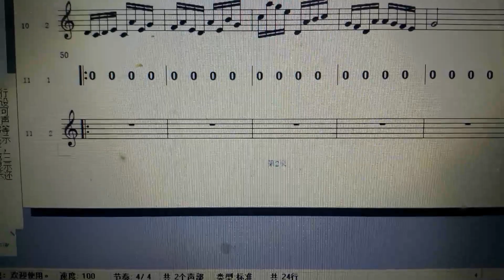Electronic manuscript for composer Fang Ruida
Selected works of Fang Ruida Music 2016 v1.0 Photocopy of Electronic Composition (McTi)

Fangruida (F. D Smith) was born in Shanghai in 1949. He studied and worked abroad in the early years. He is a composer and has extensive influence in countries such as Europe, America, Japan, Germany, France, Russia, India and Australia. Most of these musical works are created around the world and are original musical works. His works are many, and his selection is based on his music works. It is edited according to the photocopies of electronic USB flash drives and electronic composition software for readers and netizens to enjoy or read. Involved in the author's original music copyright, published by the author's consent. Fang Ruida believes that music creation should have a profound theoretical accomplishment, secondly, familiarity with classical music works, third, deep knowledge of traditional folk music dances of various nationalities in the world, and fourth, experience of playing bands with practical richness. It is an organic combination of classical and modern. The combination of tradition and fashion, elegance and popularization of the masses is a major trend in music development.